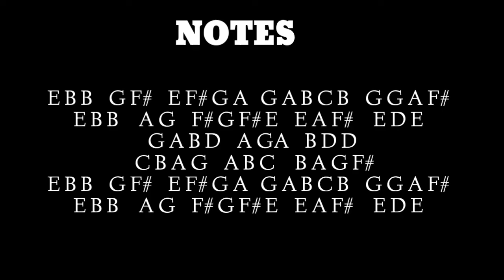HOW TO PLAY THEIVATHIRUMAGAL THEME MUSIC ON KEYBOARD | EASY |AARTHI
Notes:

EBB    GF#    EF#GA   GABCB    GGAF#
EBB     AG    F#GF#E    EAF#     EDE
GABD    AGA    BDD
  CBAG    ABC     BAGF#

🙄👆  TOUCH ME  👆🙄
To learn how to play po ne po song from 3 movie on keyboard

🙄👆  TOUCH ME  👆🙄
To learn how to play RAKITA RAKITA song from Jagame Thanthiram on keyboard